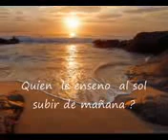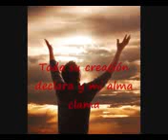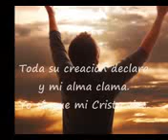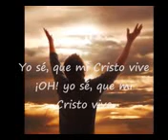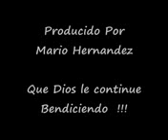Yo se que mi cristo vive